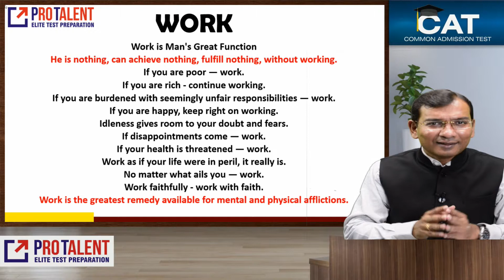Hard Work Pays Off I Motivation for CAT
Dear Students,
Work Hard!

Work is Man's Great Function
He is nothing, can achieve nothing, fulfill nothing, without working.
If you are poor — work.
If you are rich - continue working.
If you are burdened with seemingly unfair responsibilities — work.
If you are happy, keep right on working.
Idleness gives room to your doubt and fears.
If disappointments come — work.
If your health is threatened — work.
Work as if your life were in peril, it really is.
No matter what ails you — work.
Work faithfully - work with faith.
Work is the greatest remedy available for mental and physical afflictions.